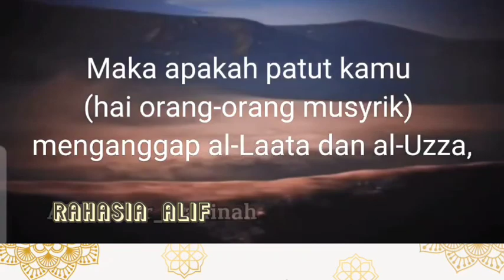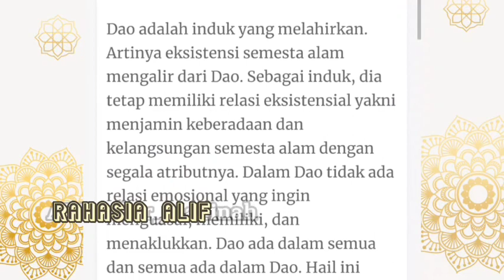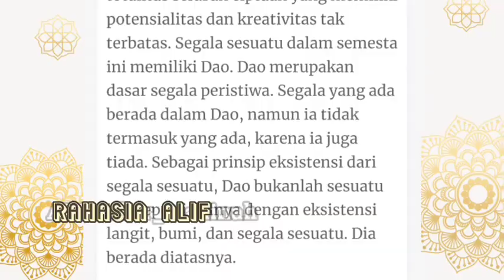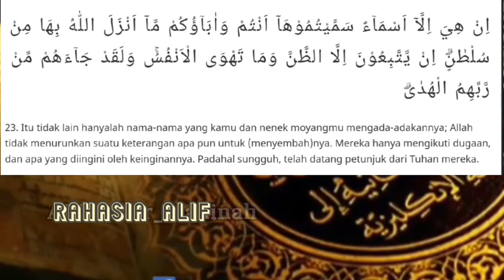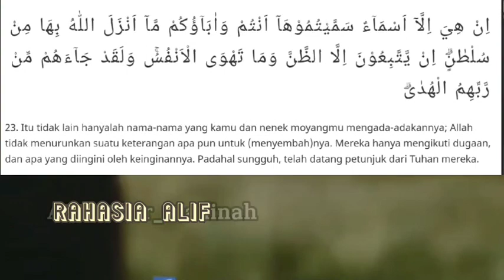360 BERHALA MENGELILINGI KAKBAH